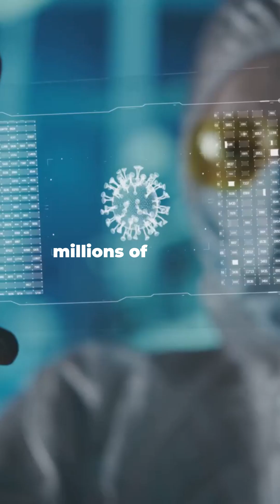Can Humans Live Forever by 2050? | The Science of Immortality Explained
Can humans beat aging? Scientists are exploring immortality using CRISPR gene editing, AI breakthroughs, and even cryonics. Discover the real science behind living longer—and maybe forever.

From reversing aging in mice to freezing bodies for future revival, this 60-second short unpacks the cutting-edge innovations shaping our future.

🔬 Is immortality possible by 2050?
Find out in this powerful science short.

📌 Follow @Curiocast for more mind-blowing science content!